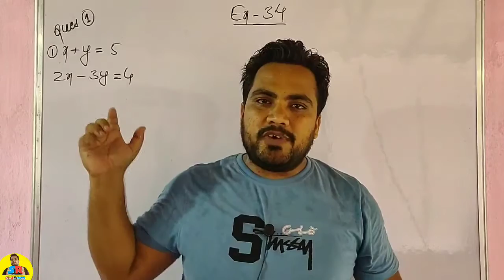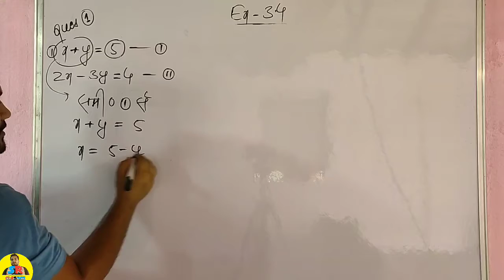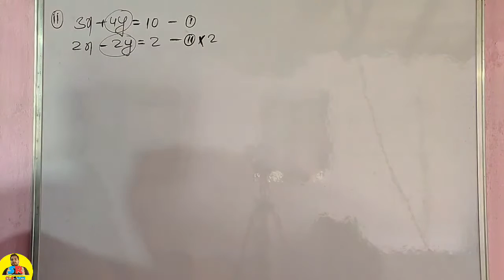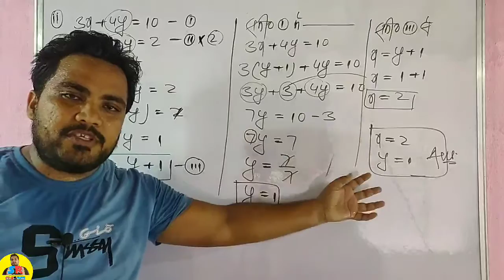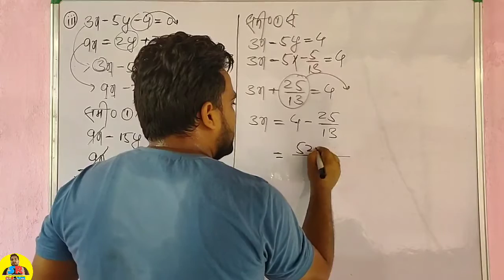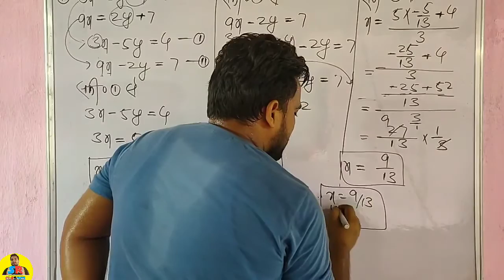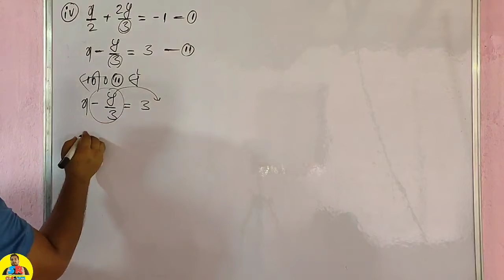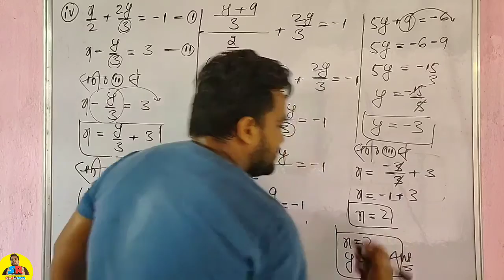Ex 3.4 class 10 math